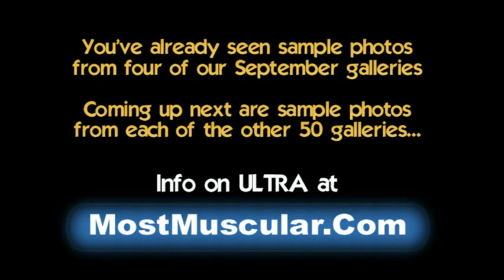Bodybuilder, muscle and physique photos - MostMuscular.Com ULTRA September 2012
Sample photos of bodybuilders and physique athletes who will be featured in Sepember 2012 on MostMuscular. Com ULTRA. Each image in this clip represents one of the 54 photo galleries that will be added to ULTRA in September. These galleries include more than 3,000 previously unpublished photos of the following bodybuilders and physique athletes:

For info on joining ULTRA visit MostMuscular.Com